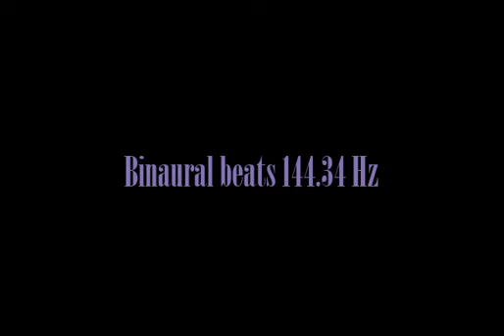binaural_beats_144 34hz